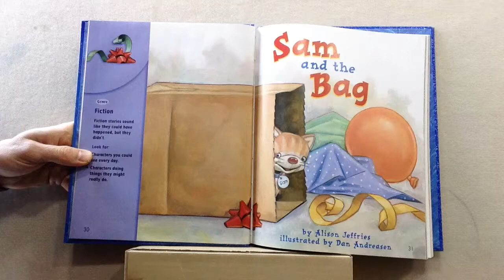Sam and the Bag 1.1-2 Listen and Repeat